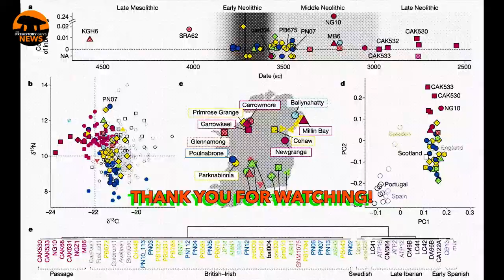8 MILES OF ICE AGE ART in Amazon Rainforest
Images of people and extinct animals have given archaeologists a glimpse into a lost civilisation thought to have existed 12,500 years ago. The scale of the drawings across nearly eight miles of cliff face could take many years to study. The Colombian and English researchers studying the works suspect that there could be upward of 100,000 individual paintings on 17 walls, dating from the time when humans first arrived in South America and then traveled through Central America.